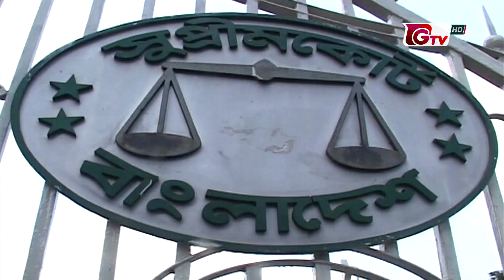মুরাদের অডিও-ভিডিও সম্পর্কে উচ্চ আদালত যা বললেন | High Court Murad | 07Dec21